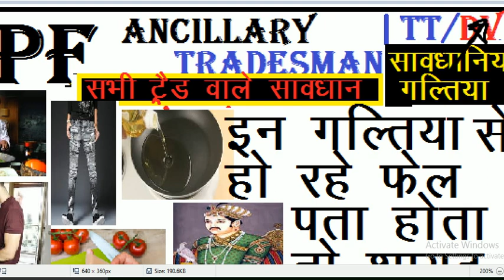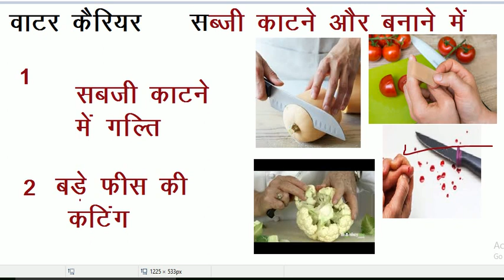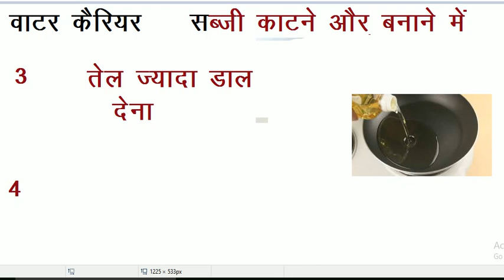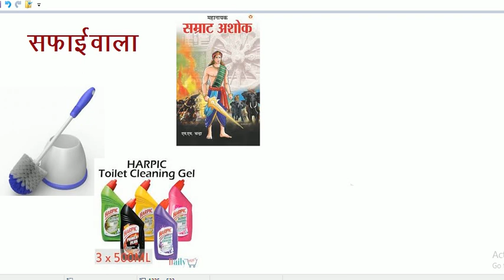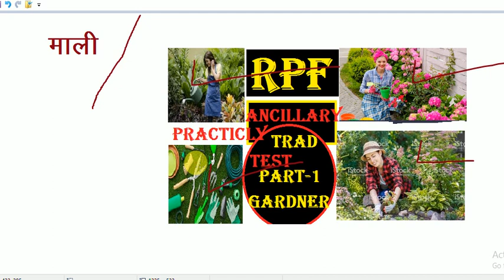RPF ANCILLARY ट्रेड टैस्ट में होने बाली गल्तिया पार्ट -2 || rpf trade test water carrier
RPF ANCILLARY ट्रेड टैस्ट में होने बाली गल्तिया पार्ट -2
rpf trade test water carrier

RPF-ANCILLARY-TRADE-TEST-WATER